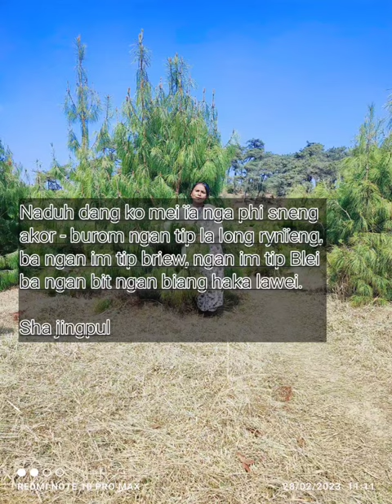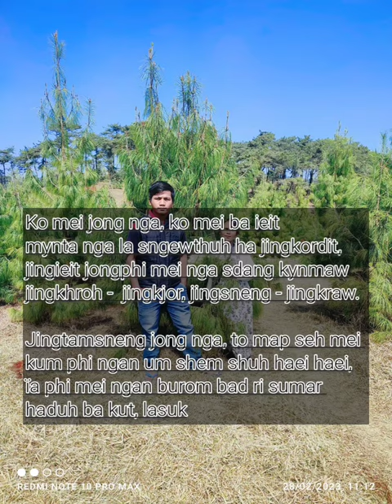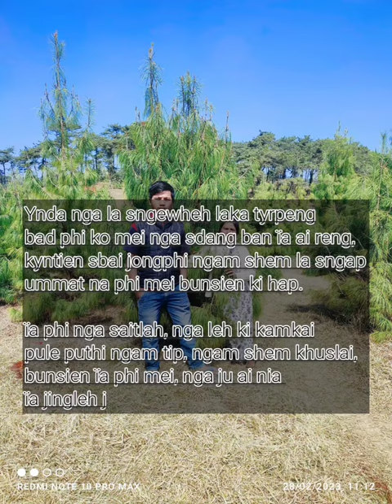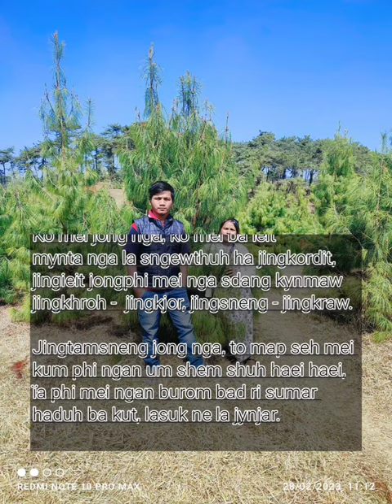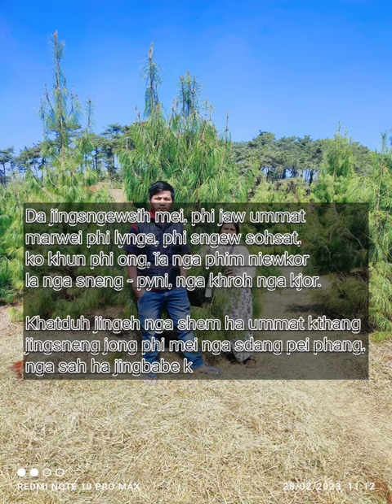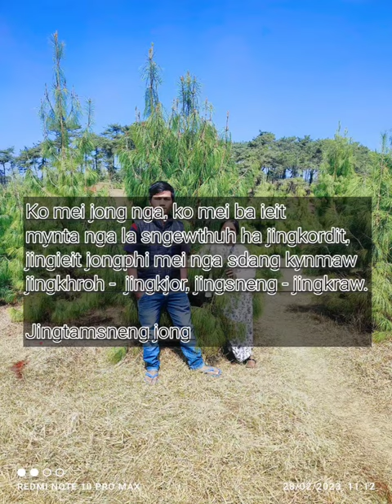Ko mei Jong nga. new songs || Ricky Anderson Buhphang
𝚂𝚒𝚗𝚐𝚎𝚛: 𝚁𝚒𝚌𝚔𝚢 𝙰𝚗𝚍𝚎𝚛𝚜𝚘𝚗 𝙱𝚞𝚑𝚙𝚑𝚊𝚗𝚐
𝙲𝚘𝚖𝚙𝚘𝚜𝚎𝚍: 𝚁𝚒𝚌𝚔𝚢 𝙰𝚗𝚍𝚎𝚛𝚜𝚘𝚗 𝙱𝚞𝚑𝚙𝚑𝚊𝚗𝚐
𝚅𝚒𝚍𝚎𝚘 𝚎𝚍𝚒𝚝: 𝚁𝚒𝚌𝚔𝚢 𝙰𝚗𝚍𝚎𝚛𝚜𝚘𝚗 𝙱𝚞𝚑𝚙𝚑𝚊𝚗𝚐

𝚁𝚎𝚌𝚘𝚛𝚍𝚒𝚗𝚐 𝚜𝚝𝚞𝚍𝚒𝚘: 𝚂𝚞𝚛 𝚋𝚊𝚝𝚑𝚒𝚊𝚗𝚐 𝚜𝚝𝚞𝚍𝚒𝚘

𝙻𝚊 𝚔𝚑𝚊𝚗𝚐 𝚙𝚢𝚛𝚜𝚑𝚊𝚑 𝚋𝚊𝚗 𝚋𝚞𝚑 𝚑𝚊𝚔𝚒 𝚠𝚎𝚒 𝚙𝚊𝚝 𝚔𝚒 𝚌𝚑𝚊𝚗𝚗𝚎𝚕 𝚕𝚊𝚗𝚎 𝚋𝚊𝚗 𝚙𝚢𝚗𝚍𝚘𝚗𝚔𝚊𝚖 𝚒𝚊 𝙺𝚊𝚗𝚎 𝚔𝚊 𝚓𝚒𝚗𝚐𝚛𝚠𝚊𝚒 𝚔𝚑𝚕𝚎𝚖 𝚒𝚘𝚑 𝚓𝚒𝚗𝚐𝚋𝚒𝚝 𝚗𝚊 𝚞 𝚗𝚘𝚗𝚐𝚛𝚠𝚊𝚒. 𝙺𝚒𝚗𝚘 𝚔𝚒𝚗𝚘 𝚔𝚒𝚋𝚊 𝚔𝚠𝚊𝚑 𝚔𝚒 𝚕𝚊𝚑 𝚋𝚊𝚗 𝚌𝚘𝚗𝚝𝚊𝚌𝚝 𝚑𝚊 𝚔𝚒𝚗𝚎 𝚔𝚒 𝚗𝚞𝚖𝚋𝚎𝚛 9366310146. La Khang pyrshah ban cover ïakane ka jingrwai.